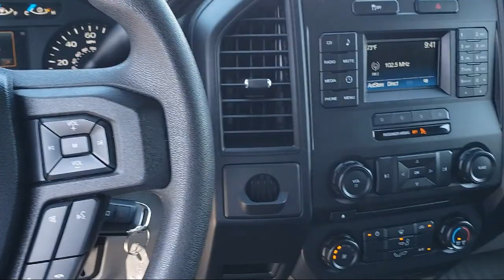2017 Ford F-150 XL Super Cab Sacramento Roseville Elk Grove Folsom Stockton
2017 Ford F-150 XL Super Cab Stock Number: P94430 Vin:1FTEX1C88HKD60271.